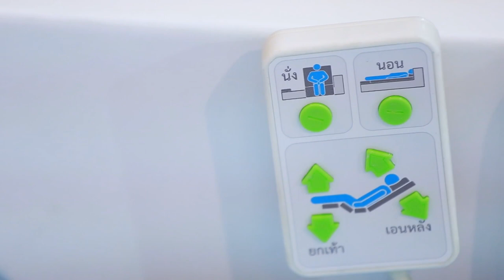พลังวิทย์ คิดเพื่อคนไทย ตอน “เตียงตื่นตัว” กระตุ้นการลุกนั่งของผู้สูงอายุ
นักวิจัย สวทช. พัฒนา “เตียงตื่นตัว” หรือ เตียงกระตุ้นการลุกนั่งของผู้สูงอายุ เป็นเตียงนอนที่ช่วยกระตุ้นผู้สูงอายุหรือผู้ป่วยที่เดิมนอนติดเตียง ให้ตื่นตัวและทำกิจกรรมต่างๆ มากขึ้น ซึ่งแตกต่างจากเทคโนโลยีเตียงผู้สูงอายุที่มีอยู่ในปัจจุบัน ด้วยการออกแบบจากมุมมองของผู้ใช้ในด้านต่างๆ หรือที่เรียกว่า “Human-centric design” ซึ่งคำนึงถึงความต้องการขั้นพื้นฐาน และความปลอดภัยในการใช้งาน

เตียงตื่นตัวนี้ สามารถช่วยกระตุ้นการลุกนั่ง ยืน เดิน ของผู้สูงอายุ มีกลไกหลักสำหรับปรับเปลี่ยนจาก “ท่านอน” เป็น “ท่านั่ง” ในลักษณะ “พร้อมลุกยืน” มีความแข็งแรง ปลอดภัยต่อการใช้งานสูง ผู้สูงอายุสามารถใช้งานได้เอง ลดความเสี่ยงต่อการพลัดตกหกล้ม สร้างความมั่นใจให้ผู้สูงอายุในการพึ่งพาตนเอง ส่งเสริมความสัมพันธ์ระหว่างผู้ใช้ ผู้ดูแล และครอบครัว สามารถนำไปใช้ได้ทั้งที่บ้าน สถานดูแลผู้สูงอายุ และโรงพยาบาล